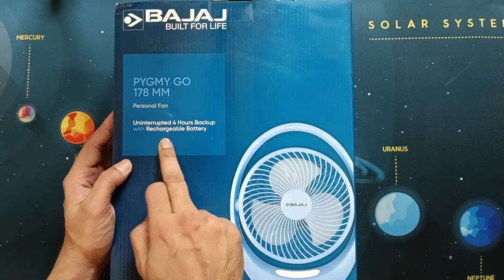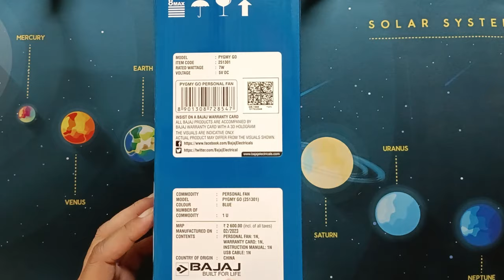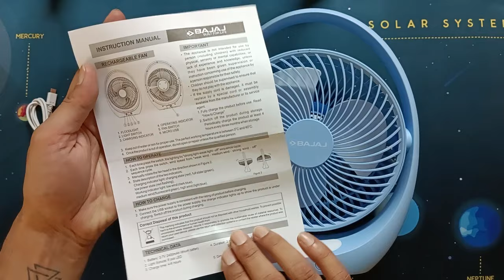Bajaj Pygmy Go 178mm Personal Fan Unboxing, Demo & Review | Best Portable Rechargeable Personal Fan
Hi Friends In this video we are showing you the unboxing and review of Bajaj pigmy go 178 mm portable rechargeable fan. Hope you enjoy this video!!!

Bajaj Pygmy Go 178 mm Blue Personal Fan

Bajaj PYGMY 178mm White Personal Fan

Bajaj PYGMY MINI 110mm Personal Fan